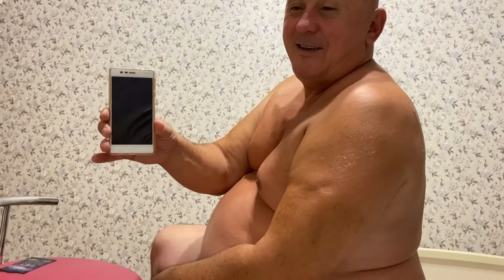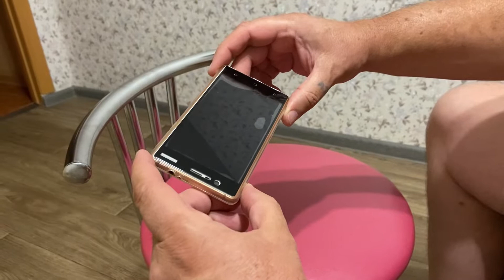31.08.21✨ОПЯТЬ ОДНА✨✨АНДРЕЙ УЕХАЛ✨ ПЕКУ БЛИНЫ ✨